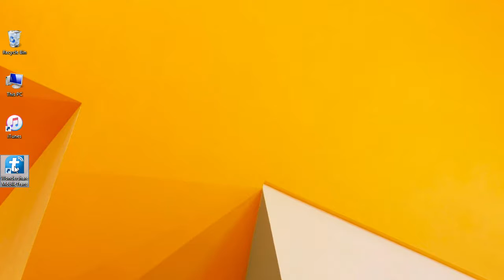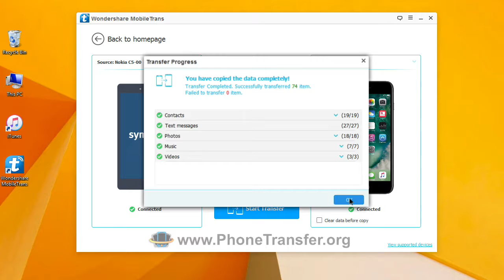How to Move All Contents from Nokia Symbian Phone to iPhone 7 / 7 Plus